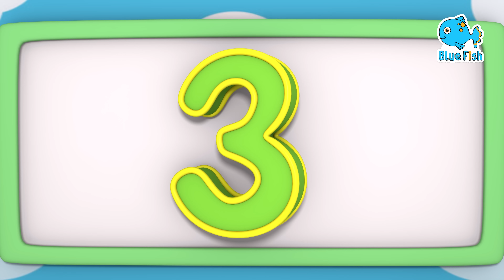Wheels on the Bus + Vehicles Song and more Sing Along Kids Songs - jugnu Kids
Wheels On The Bus - Kids Songs

Wheels On The Bus Goes Round and Round

The Wheels on the bus and a ram sam sam, abc song, baby shark, five little ducks, if you`re happy and you know it, old macdonald had a farm